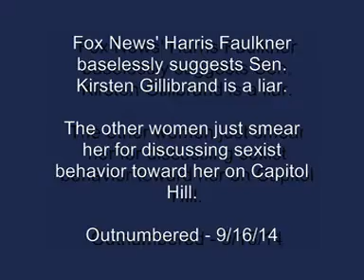Fox Host Suggests Sen. Gillibrand Lied About Being Called 'Porky'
- The Fox women attack Democratic Senator Kirsten Gillibrand for not ratting on her colleagues. But it's a safe bet that if she had, they'd be accusing her of being some kind of feminazi.